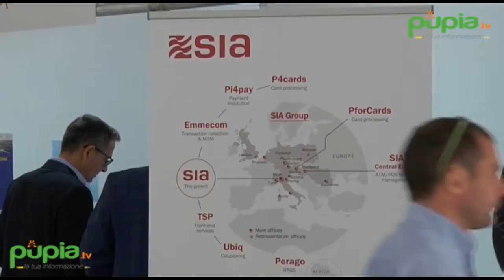Portiamo i Sindaci in Parlamento: il modello francese proposto da Asmel (05.06.17)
- Napoli - Una nuova proposta per abolire le incompatibilità presenti nel sistema elettorale italiano che impediscono ai Sindaci di accedere al Parlamento.

E’ l’idea lanciata dal Forum degli Enti Locali, convocato a Napoli da Asmel, la combattiva associazione nazionale di oltre 2.200 Comuni italiani che, a tutela del valore delle autonomie locali, è appena riuscita a portare dinnanzi alla Corte Costituzionale la legge che impone l’accorpamento obbligatorio dei Comuni.

Un’idea che nasce come antidoto ai mille gangli delle norme e della burocrazia che non imbrigliano più solo le realtà produttive ma anche le istituzioni, a partire da quelle più vicine ai cittadini, i Comuni.

Un sistema ingarbugliato che spesso si trasforma in un micidiale veicolo di corruzione, come ha evidenziato di recente anche il presidente dell’Anac, Raffaele Cantone, che ha indicato nelle pastoie dell’iper regolazione “la principale causa della diffusione della corruzione”. (05.06.17)